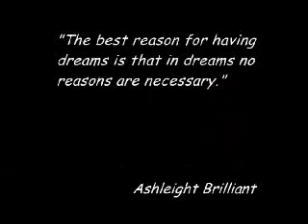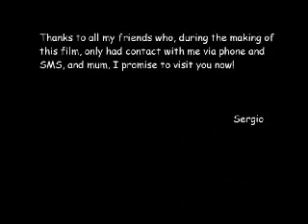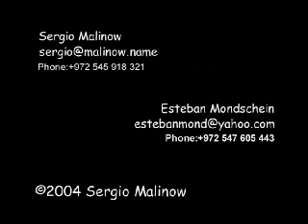persistence of time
אסטבן מונדשיין, סרחיו מלינוב, פרוייקט גמר במסגרת קורס הסבת אקדמאים לאנימציה בתלת מימד במרכז תכלית ללימודי חוץ במכללת הדסה ירושלים.